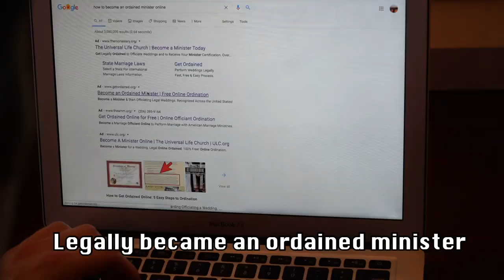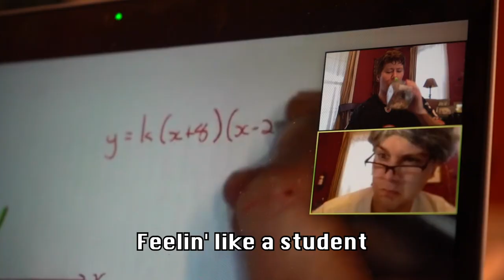The Quarantine Anthem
A little song to get you through these tough times